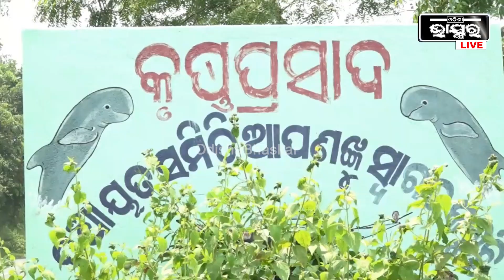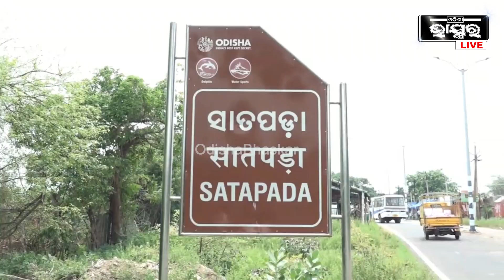ଅସୁରକ୍ଷିତ ଇରାୱାଡି ଡଲଫିନ୍‌.... ଡଙ୍ଗା ଶବ୍ଦରେ ଅଣନିଃଶ୍ୱାସୀ ଡଲଫିନ୍ ...